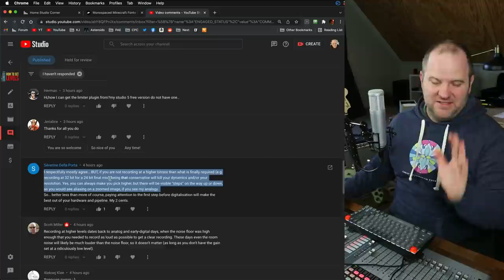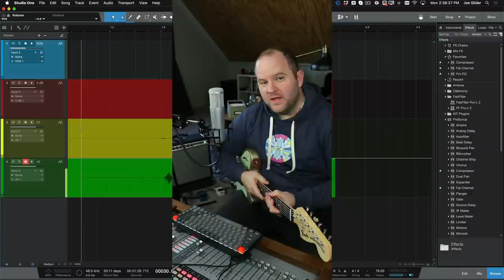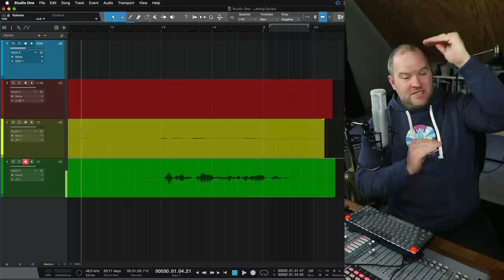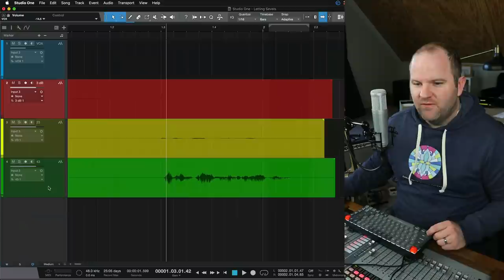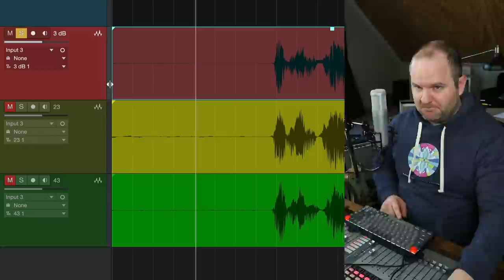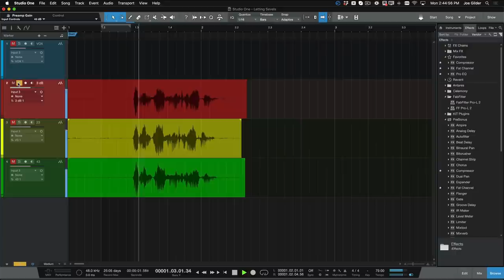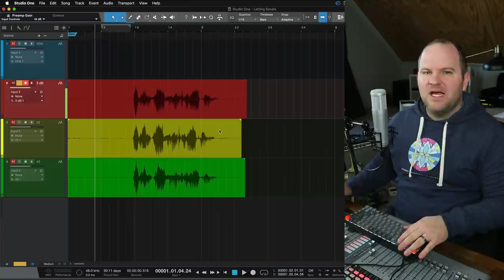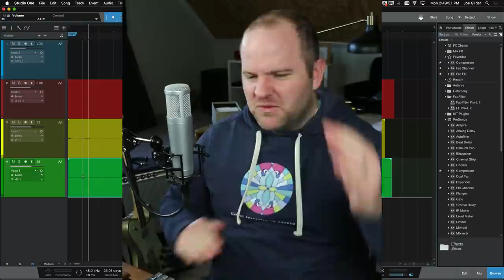What is the Noise Floor? (and does it matter?)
FREE AUDIO PRODUCTION COURSE